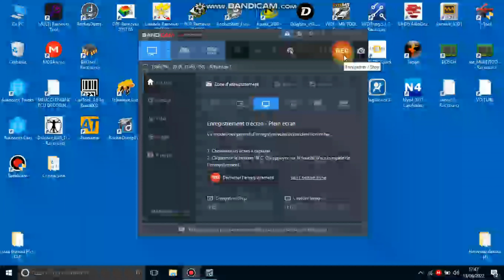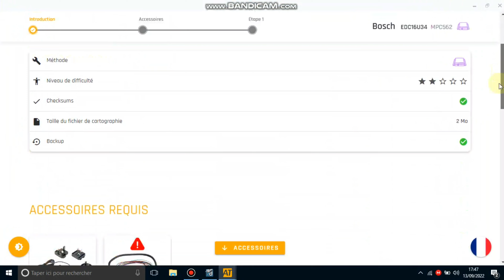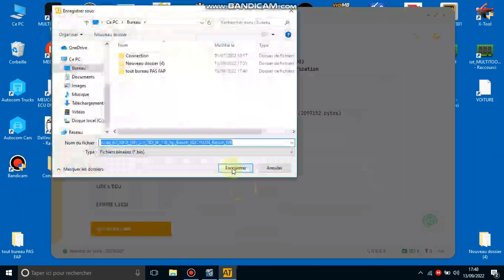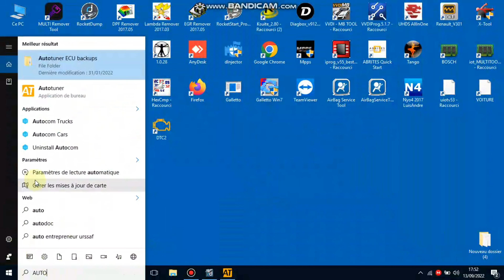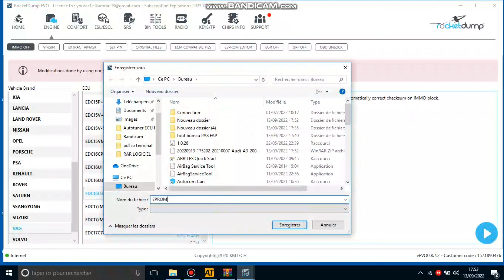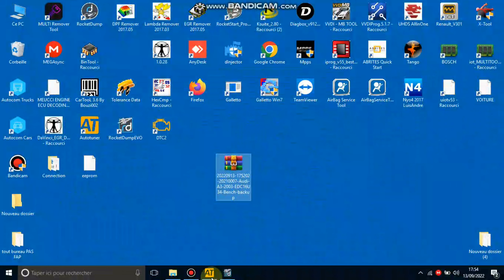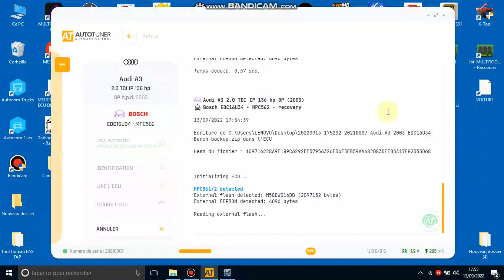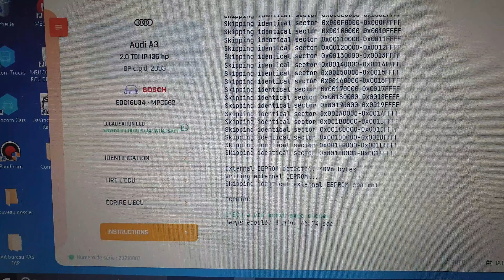IMMO off edc16u34 Autotuner master